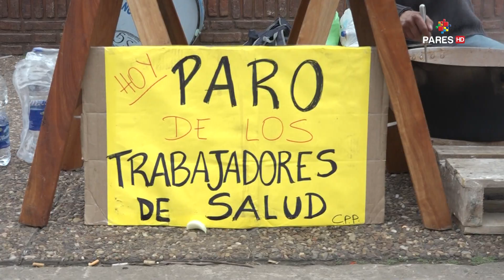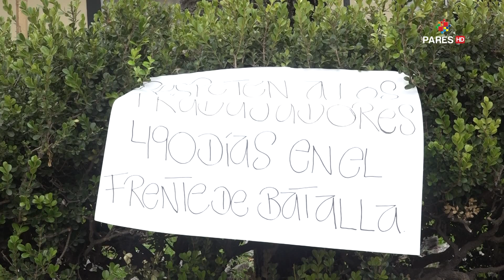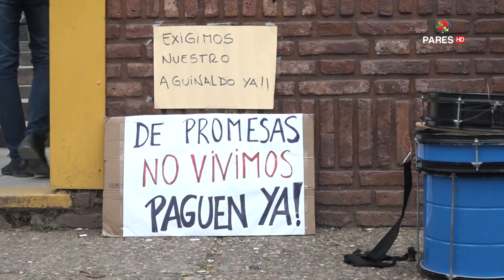Conflicto en la Clínica Güemes | "Muy probablemente vayamos a un paro total" | Leonel Aragón ATSA